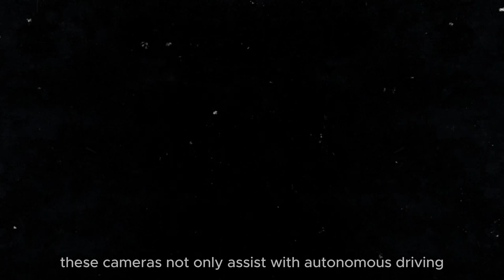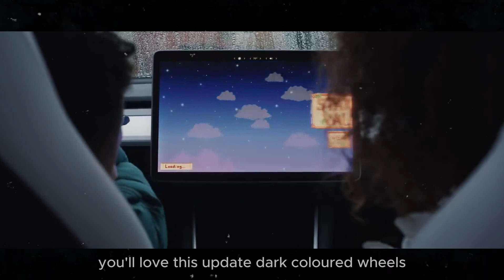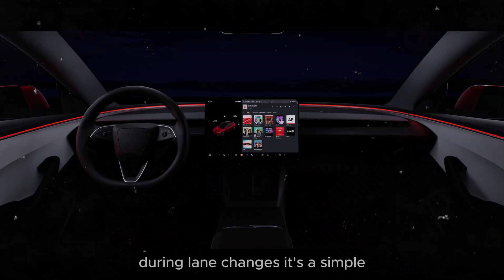NEW 2025 Tesla Model Y Juniper - Elon Musk LEAKED 4 SHOCKING Features You Need To Know!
Discover the latest innovations in the world of electric cars with our exclusive video about the 2025 Tesla Model Y Juniper! In this exciting video, we explore the new model's revolutionary upgrades, from the advanced cameras that provide a 360-degree panoramic view, to the electrically operated frunk that redefines convenience. With Elon Musk leading the charge at Tesla, every detail of the Juniper has been meticulously designed to elevate safety and performance, including integrated blind-spot warning lights and innovative adaptive air suspension. Get ready for a driving experience like no other, combining cutting-edge technology with Tesla's commitment to leading the future of electric vehicles. Don't miss it!